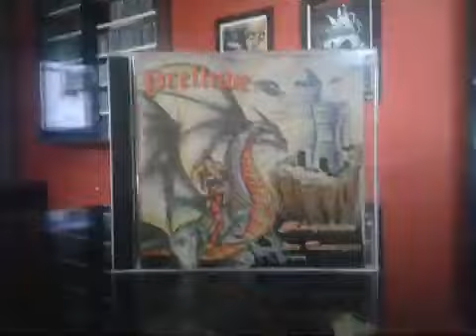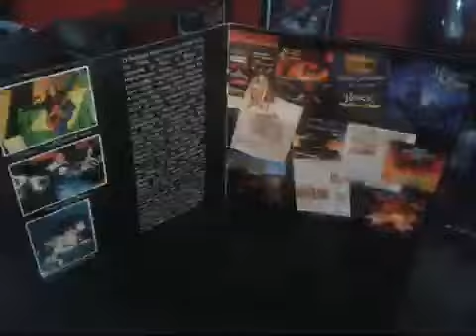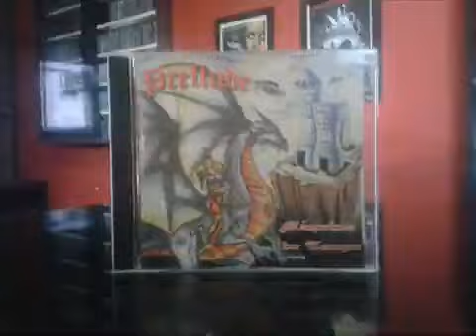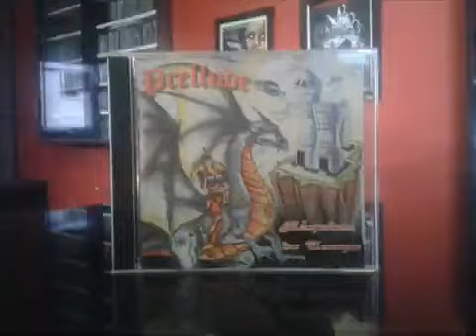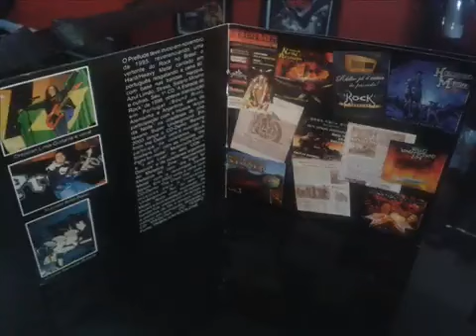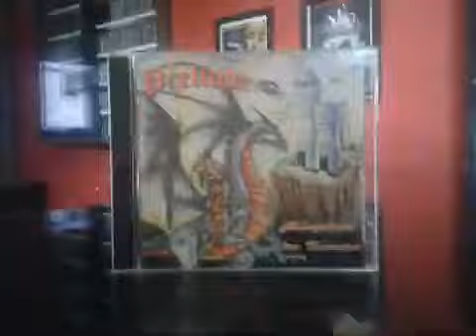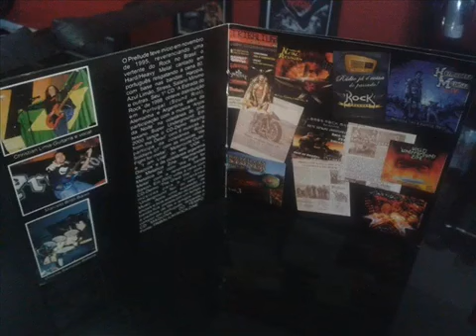Prellude Máquina do Tempo - 2007 - Full Álbum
Tracklist
1. Viúva Negra
2. Máquina Do Tempo
3. Metal Da Pátria
4. Sanguessugas Dos Sonhos
5. Fúria Calada
6. Futuro Cego
7. Estrada Do Rock
8. Lesão Cerebral
9. Batalha Underground
10. Sentença Motriz